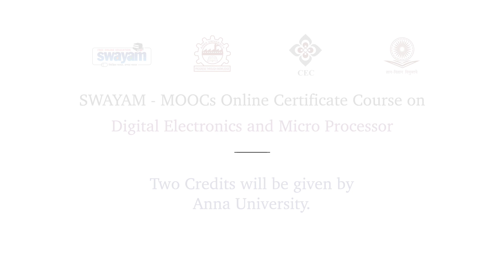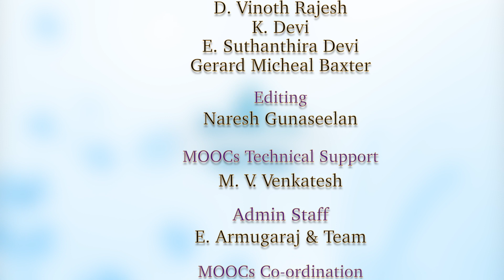Digital Electronics - Intro video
Intro video for MOOCs